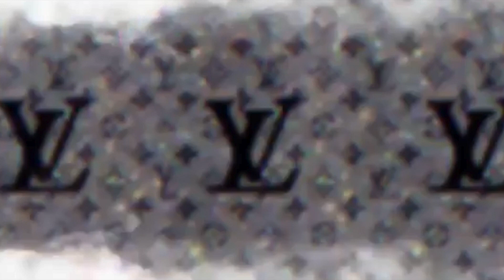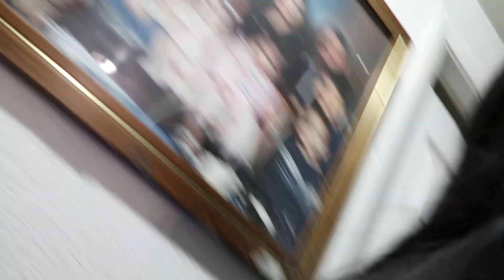New Years Eve 🎉DANCE BATTLE GONE WRONG !!!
I hope everyone had an amazing new year and everyone was safe! , thank you all for the love and support !